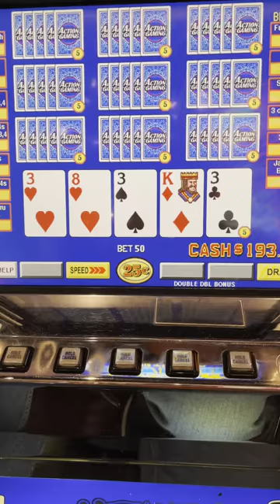Any Valentine's Day Love on 10-Play DDB VP?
Give me some love machine.